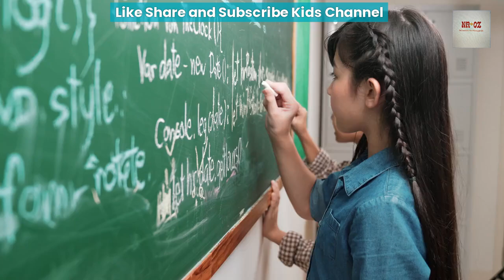The Secret Code of the Teddy Bears